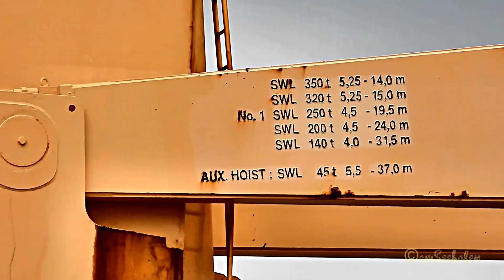Einlauf 2-Kran Seeschiff BBC RUSHMORE Emden inbound geared cargo seaship & tug V2GB3 IMO 9508469